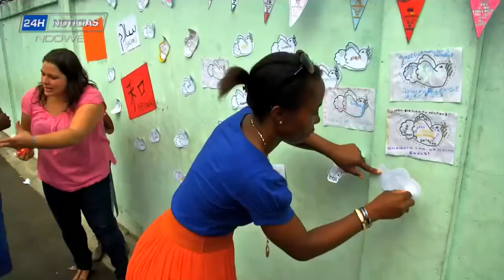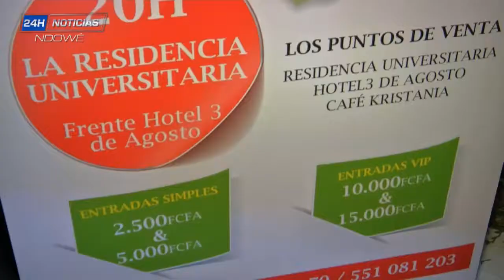JT VERNACULA NDOWE 31.01.15